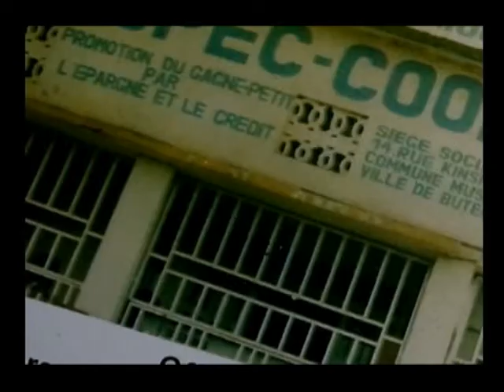Spot publicitaire COODEFI by Stamani Elvis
La promotion du Gange-petit